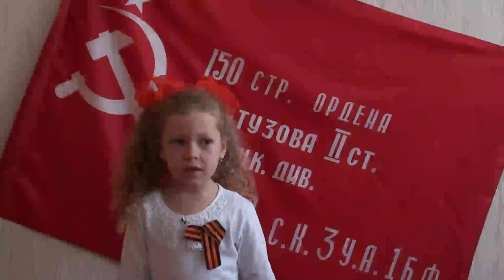Г. Ладанщиков «Вместе с дедушкой»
МБДОУ ЦРР-д/с №47 "Искорка" г. Ставрополь